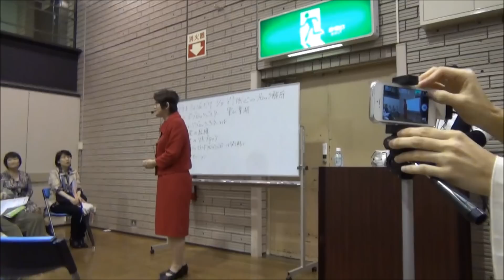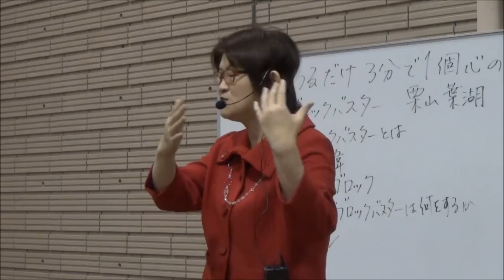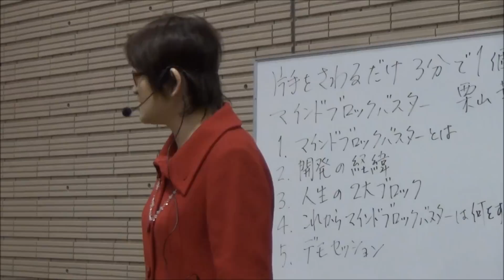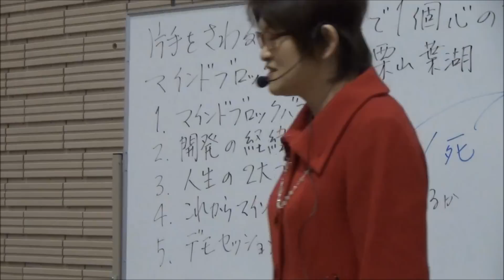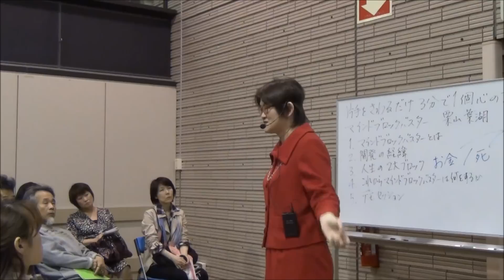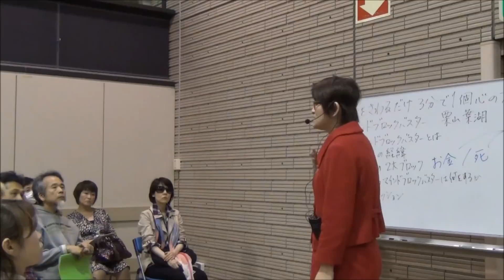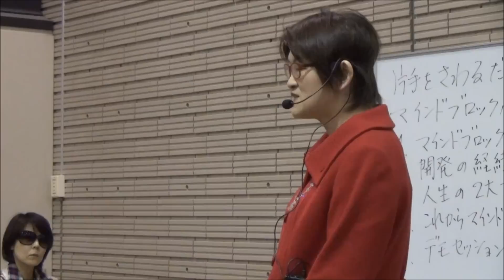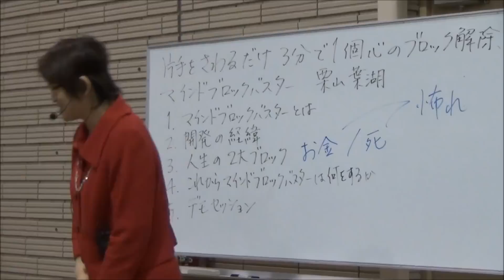マインドブロックバスター 栗山葉湖さん (HD)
マインドブロックバスターとは 開発の経緯 人生の2大ブロック これからのマインドブロックバスターは何をするか? デモンストレーション 先生が放送に生で登場 質問に答えます (講演は心と体よろこぶ癒しフェスティバルでの模様です) [出演] 栗山葉湖さん 一般社団法人　日本マインドブロックバスター協会 [放送] スピリチュアルTV☆